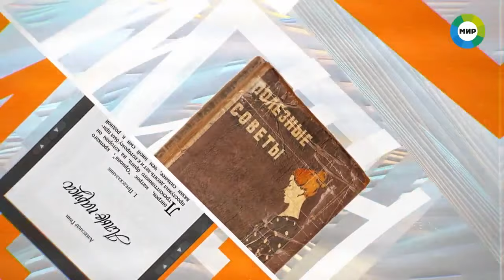Адам Маскин - Костёр (Машина Времени cover) / Программа "Отцы и дети" т/к "МИР"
Программа "Отцы и дети" т/к "МИР" - сюжет о Фестивале молодежи и студентов в Москве 1985 года

Эфир в ночь с 28 на 29 мая 2020 года, сама съемка - 5 мая. Ведущие - Сергей и Никита Белоголовцевы. Андрей Макаревич из своего дома рассказывает о фестивале (и о невстрече с Бобом Диланом), затем диджей радио "Максимум", актер и музыкант из Нью-Йорка Адам Маскин поет переведенную им на английский язык версию "Костра". И злостно нарушает самоизоляцию :-)